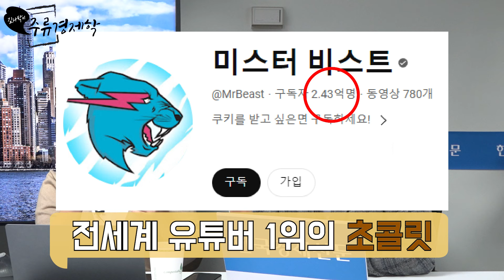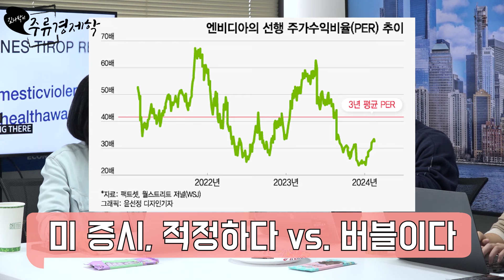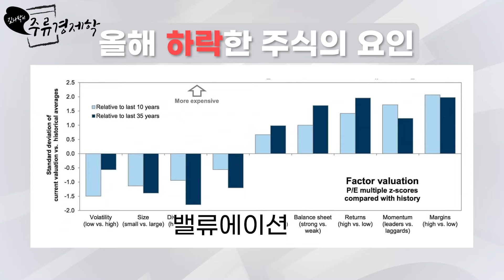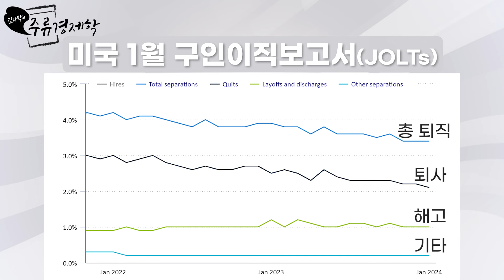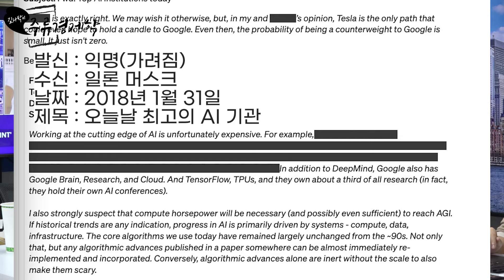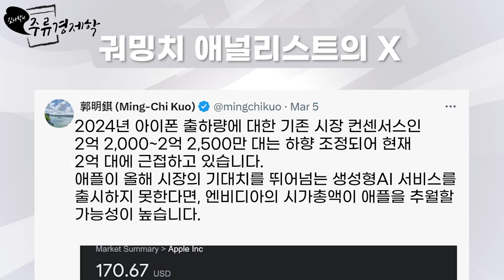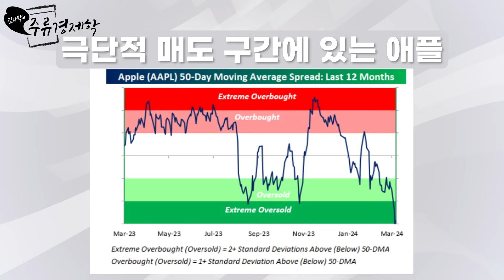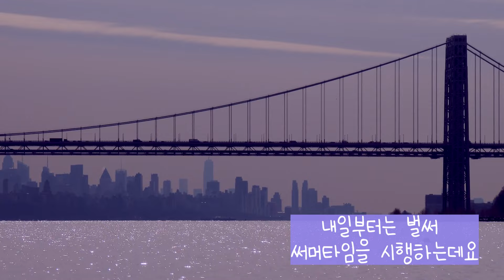계속 오르는 주식, 버블이라고만 할 수 없는 이유 | 김나박이 주류경제학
📌40년 투자 대가, 하나금융투자 박문환 이사 [샤프슈터]가
      딸을 위해 고른 단 하나의 투자법!
      [숫자를 몰라도 내 주식은 오른다] 보러 가기